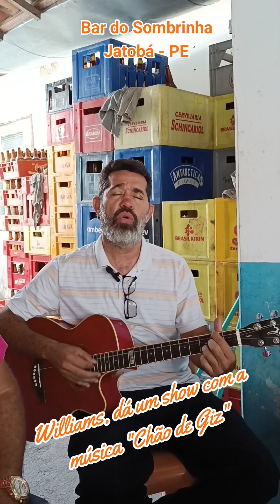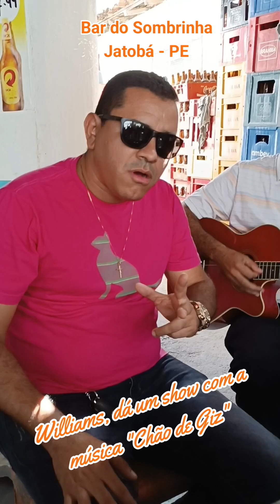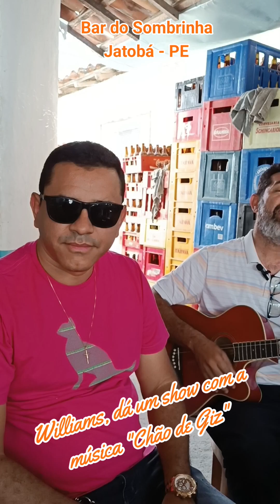Williams dá um show no Bar do Sombrinha em Jatobá PE.